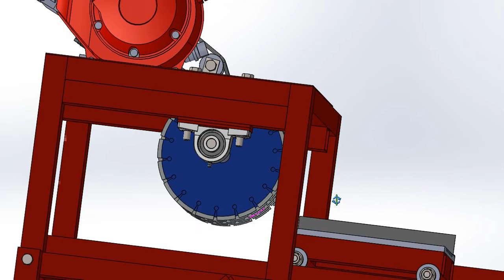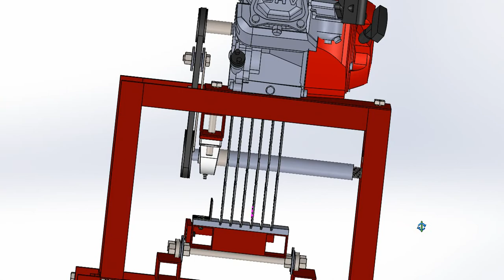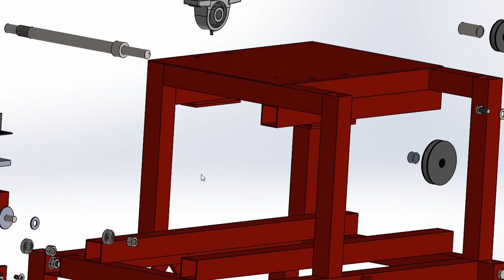SchubertGép TGL-6/230 téglaszeletelő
Egy benzines mobil téglaszeletelőt terveztem, amivel bárhol ahol nincs áram lehet dolgozni. A vízellátás mehet közműről vagy akár egy mobil ejtőtartályról is. A korongok gyorsan és egyszerűen cserélhe